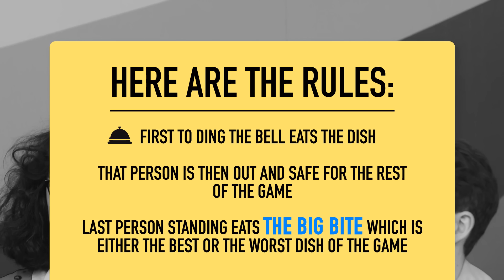Taco Tuesday! (Eat It Or Yeet It)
It's the best kind of Tuesday, TACO TUESDAY

Editor: Kevin Plachy
Pit - AP: Kimmy Jimenez
AD: Jacqi Jones
Art Director: Cassie Vance
Art - Asst Dir.: Erin Kuschner
Art Coord.: Alex Aguilar
Audio Mixer: Greg Jones
Camera Operator: Vida Robbins
Content Manager: Lizzy Jones
Dir. Audience Dev & Distro: Rachel Evans
DIT/AE: Matt Duran
Dir. Of Photography: Brennan Iketani
GFX: Brittany Hobbs
Post Manager: Luke Baker
Production Coord: Heidi Ha
Production Asst: Marcus Munguia
Production Manager: Jacqi Jones
Sr. Dir. Of Production: Zoe Moacanin
Talent Coord: Selina Garcia
Wardrobe Supervisor: Alicia Balderas